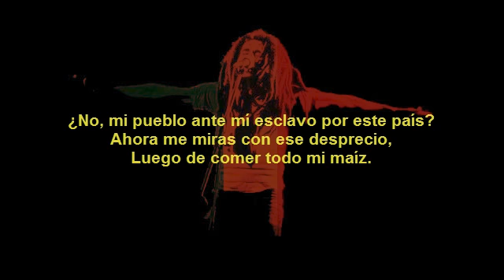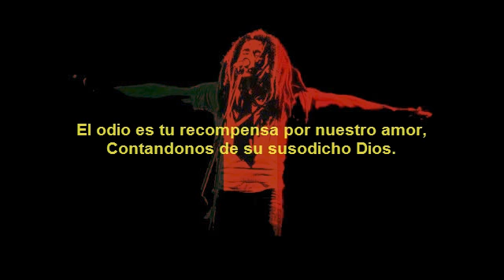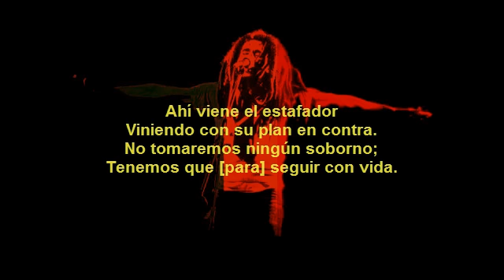Crazy Baldhead - Bob Marley Subtitulos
Mutación Mental